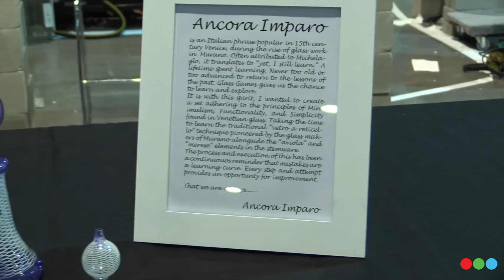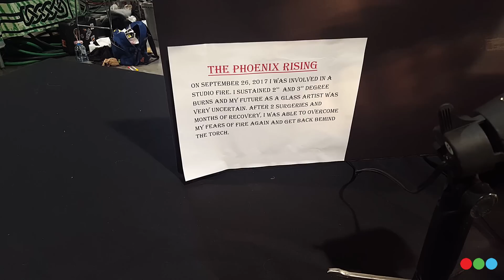Sneak Peek - Champs Masters Invitational Special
The Champs Masters Invitational Special - forty artists, two days, one show to see it all.  Live Tuesday 3/6 at 11PM EST.   Here's a sneak peek for y'all featuring Gus Glass & Terry Sharp.